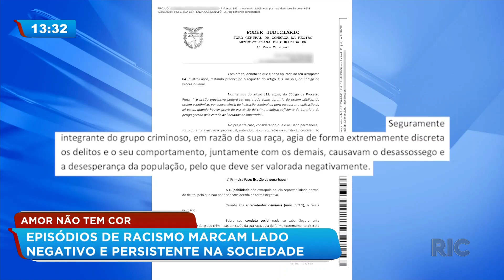Amor não tem cor: episódios de racismo marcam lado negativo e persistente na sociedade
Um dos assuntos mais atuais é o racismo. Infelizmente muitos casais ainda enfrentam o preconceito racial para seguir com o relacionamento. Confira o relatos de vítimas que já enfrentaram esse preconceito!